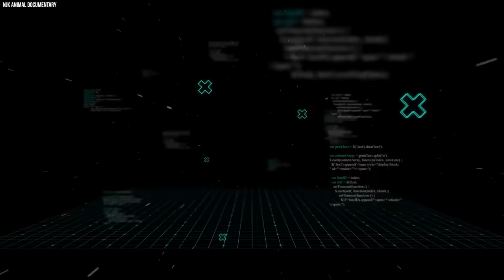Dog vs Intruder Moments Caught On Camera